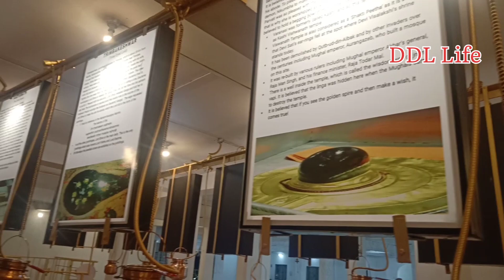Beautiful temple at Port Blair, Andaman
Radha Krishna temple at Andaman
Port Blair me Sunder Mandir
Ghumne chaltehein sunder mandir at Port Blair